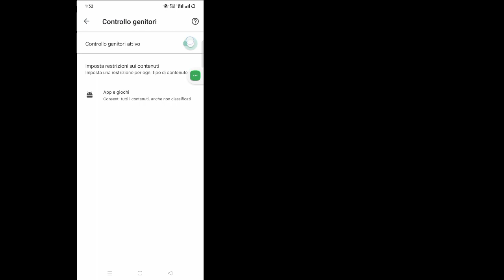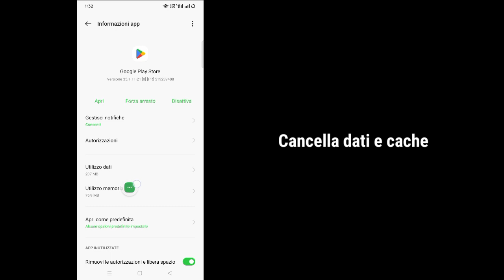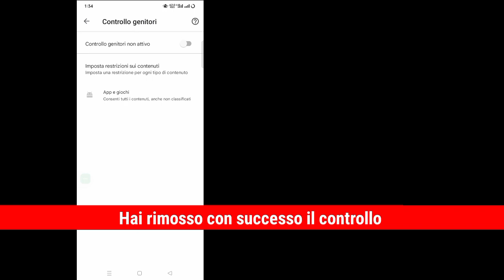Come rimuovere il controllo parentale sull'account Google senza password (2023)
In questo video ti mostrerò come rimuovere il controllo parentale sull'account Google senza password (2023)

Se vuoi come disattivare il controllo parentale sull'account Google senza password (2023), continua a guardare il video fino alla fine, è un metodo di processo molto semplice e facile .

Rimuovi il controllo parentale sull'account Google senza password (2023) Disattiva il controllo parentale dell'account Google. Per imparare:
Segui le istruzioni sullo schermo